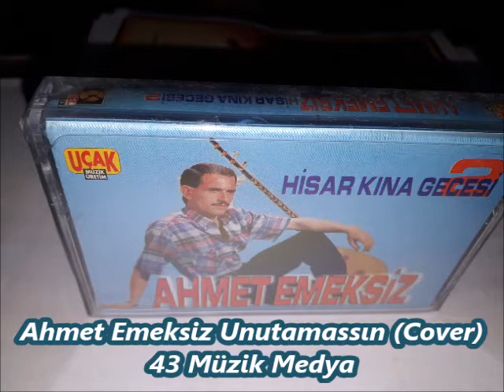Ahmet Emeksiz Unutamassın 06 Cover 43 Müzik Medya